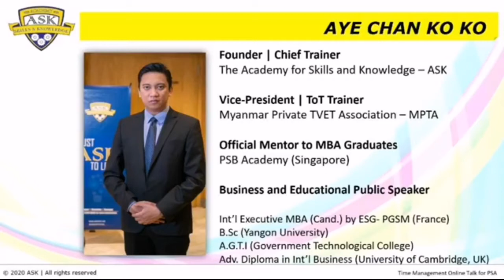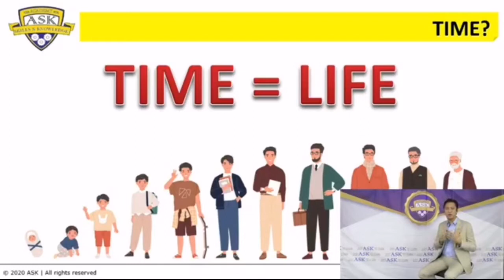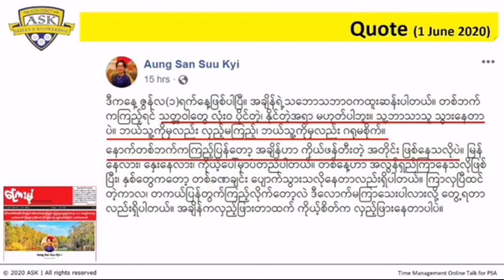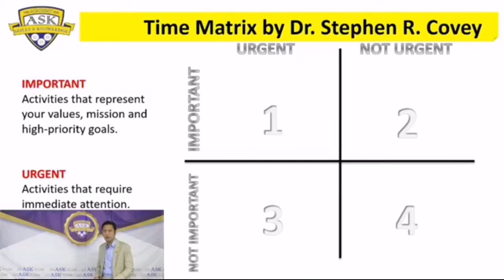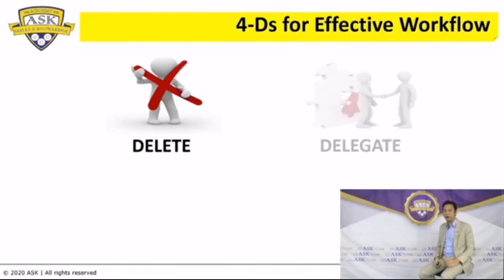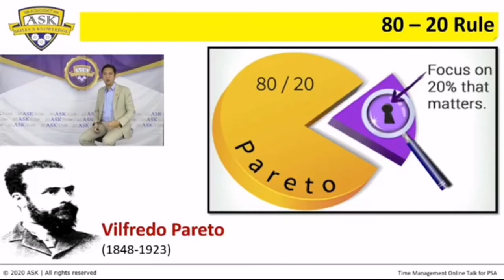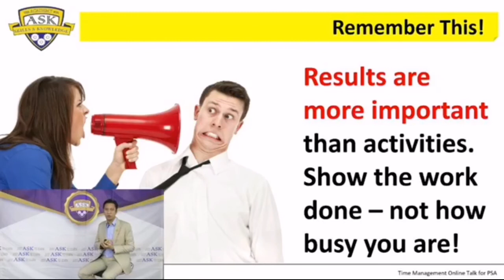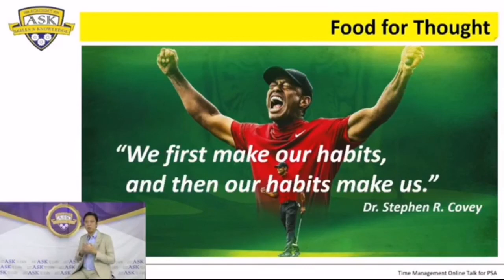"Time Management for Everyone" ဆရာ‌အေးချမ်းကိုကို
မြန်မာလူငယ်မောင်မယ်များအတွက် education & motivation
ရည်ရွယ်ချက်ဖြင့် ပြန်လည်မျှဝေခြင်းသာ ဖြစ်ပါသည်….။